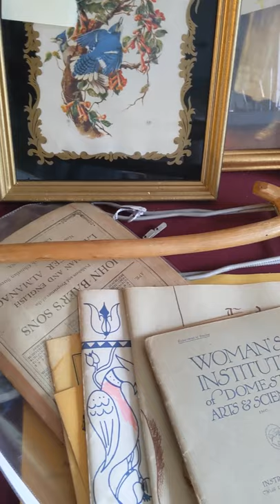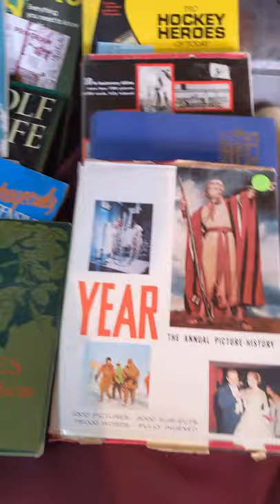Labor Day Goodies!!!